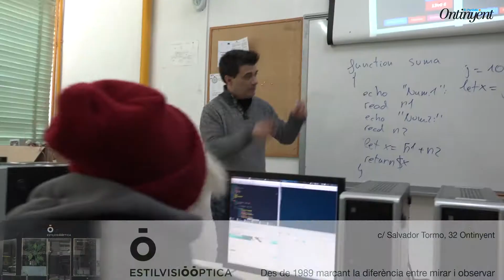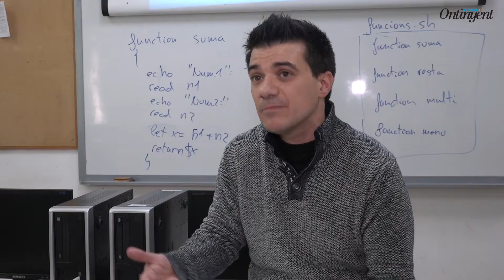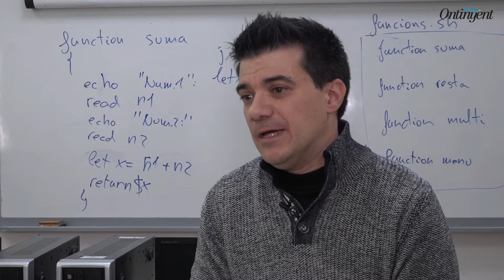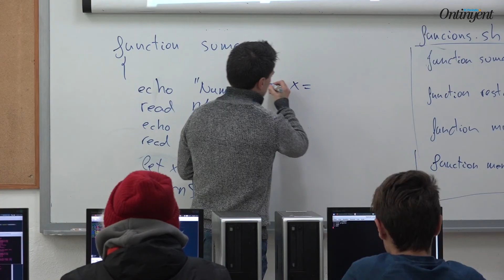Juan Torres finalista premios Mundo Educa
Juan Torres